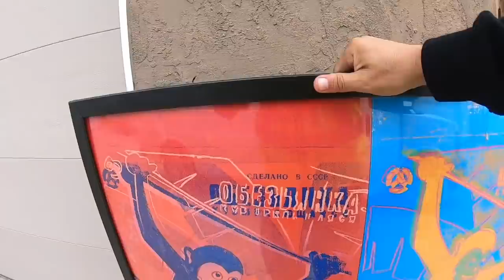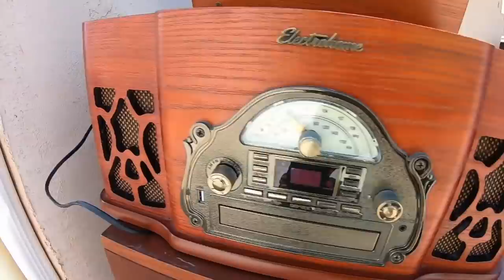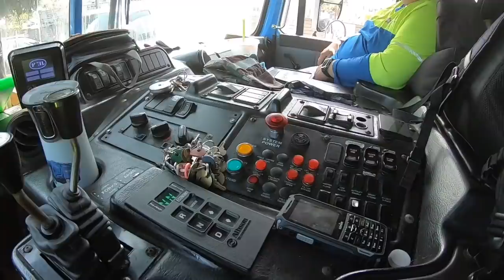LO QUE TIRAN EN USA EP.125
PÁGINAS OFICIALES